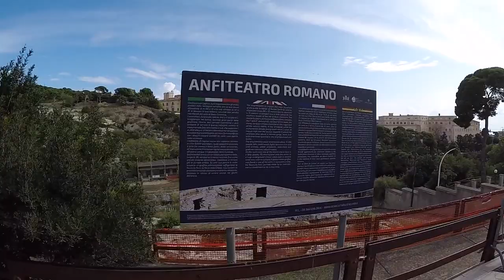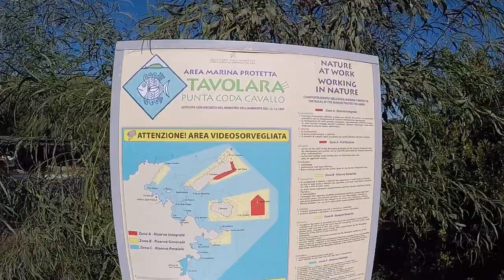Sardinia Holiday.. ITALY!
This island has all the right ingredients to experience an unforgettable holiday

TOP 10 BEACHES:
CALA BRANDINCHI – SAN TEODORO
CALA GOLORITZE’ – BAUNEI
PORTO ISTANA BEACH - OLBIA
SPIAGGIA DEL PRINCIPE – ARZACHENA
PORTO GIUNCO BEACH – VILLASIMIUS
LA PELOSA BEACH – STINTINO
TUERREDDA BEACH – TEULADA
SANTA GIUSTA BEACH – COSTA REI
SU GIUDEU BEACH – CHIA
PORTO MOLENTIS  – VILLASMIUS

Rufus Du Sul - New Sky.